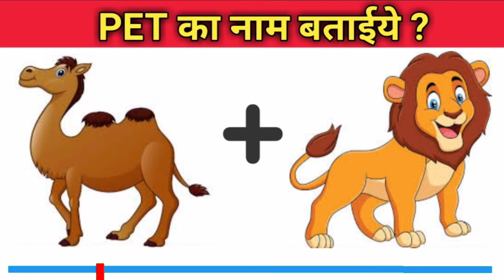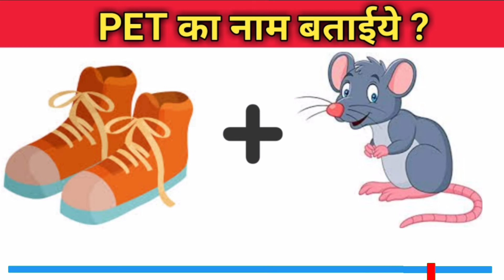सही उत्तर क्या होगा?/dimaagi paheliyan/ Crazy Dimaag/ Guess the pet Name / Riddle #106